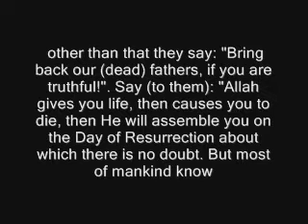Why is there suffering in the world? and Is there life after death? Imam Shabir Ally answers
The following excerpt is taken from a lecture by Imam Shabir Ally

The Topic was Does God really exist? an Answer to Atheism in a Godless Society

Imam  Shabir Ally holds a B.A. in Religious Studies from Laurentian University in Sudbury, Ontario, with a specialization in Biblical Literature, and an M.A. in Religious Studies from the University of Toronto with a specialization in Quranic Exegesis.

He is now in his fourth year of PhD studies in Quranic Exegesis at the University of Toronto.

Shabir is the founder of the Islamic Information and Da'wah Centre in Toronto, Canada.